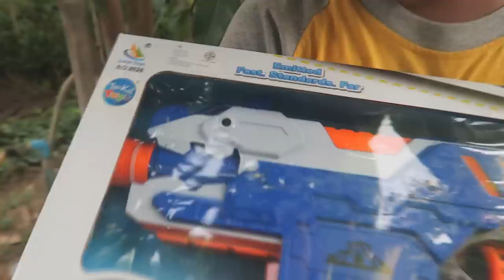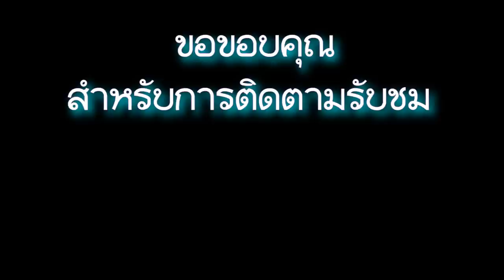ลีโอแองเกลอร์ รีวิวของเล่น Nerf Blaster / Tigger show